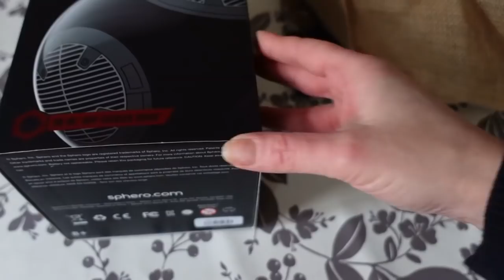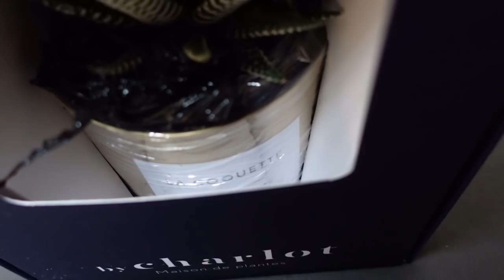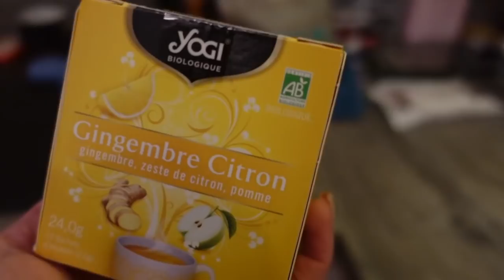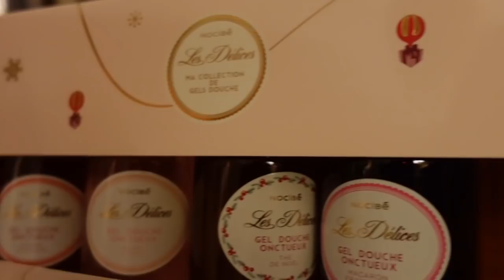UN REVEILLON MOUVEMENTE !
UN REVEILLON MOUVEMENTE - VLOGMAS JOUR 24